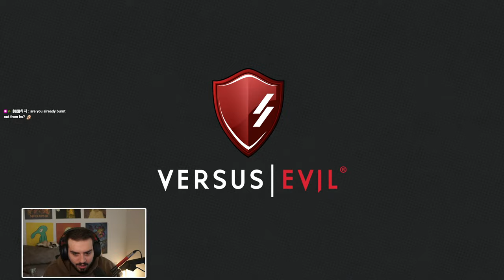The Card Game That Reminds You of Trading With Your Friends